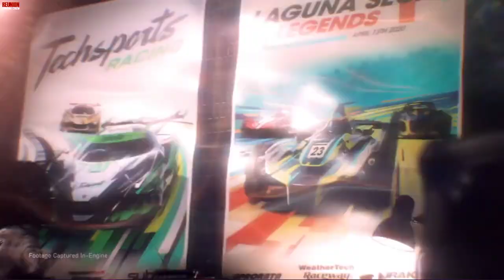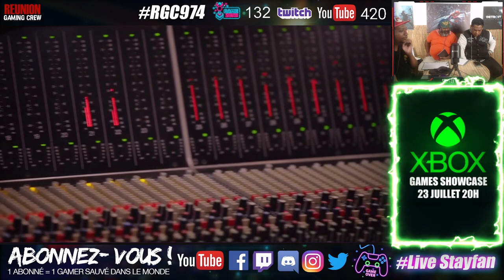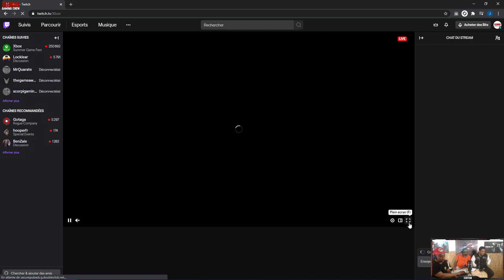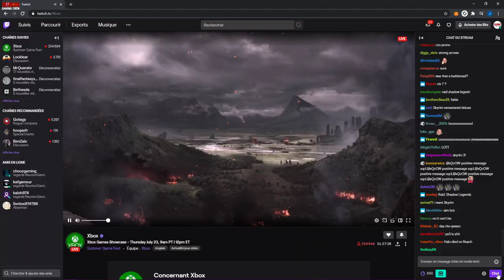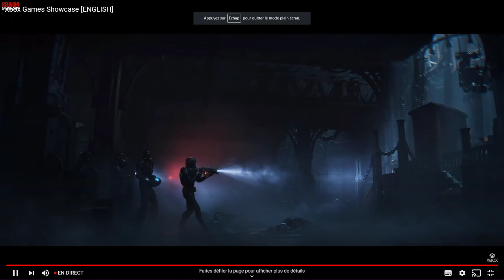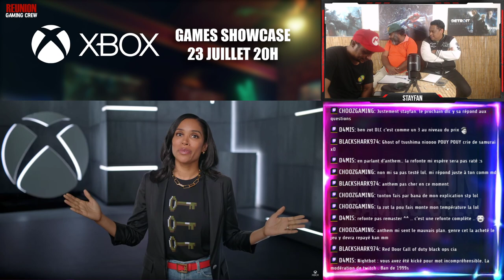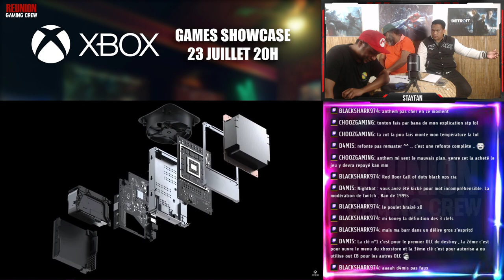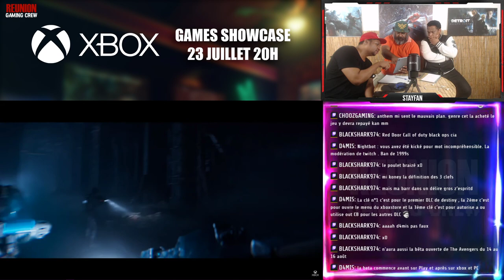EMISSION GAMING : XBOX GAMES SHOWCASE 2020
Voici la rediff de notre préshow du XBOX GAMES SHOWCASE du 23 juillet 2020 ! Qu'avez-vous pensez de cette conférence ? Playstation doit il craindre Microsoft ? Video Feat KAF Gameur & Tonton974